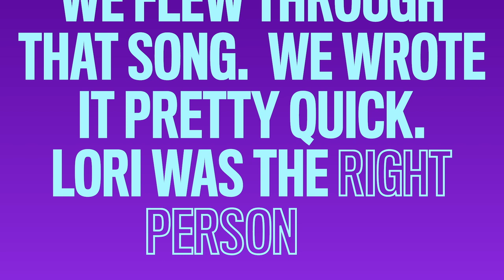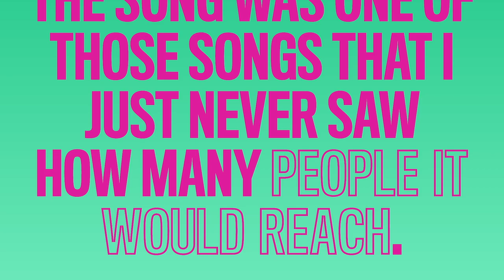Natalie Hemby On The Highwomen’s "Crowded Table" | CMT Hit Story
Natalie Hemby tells the funny story of how Brandi Carlile, Maren Morris, and Amanda Shires asked her to be a part of The Highwomen and “the moment” they created while recording their singalong tune. 🎶